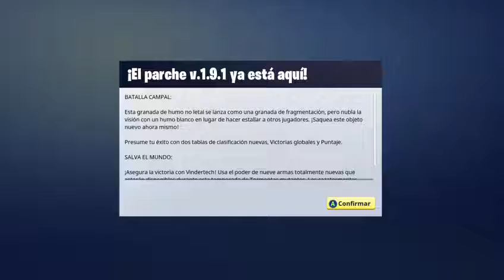EL SUPER MEXICANO